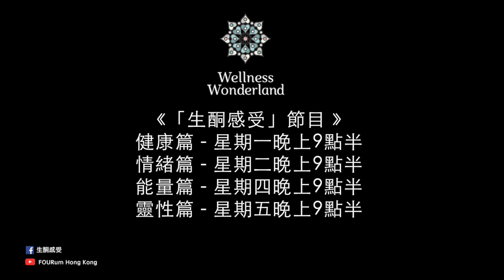FOURum「生酮感受」｜情緒篇EP02｜《善意的安慰反帶來二次傷害？》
地址：銅鑼灣百德新街50-56號唐寧大廈1A
時間：星期一至日中午12點至晚上9時